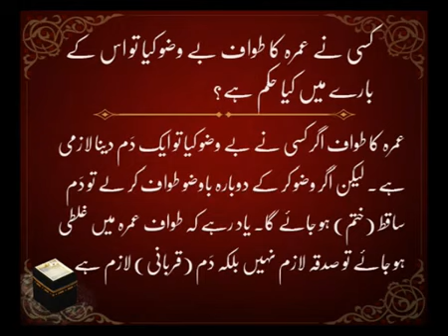Kisi Nay Umrah Ka Tawaf Be-wazoo Kiya To | Umrah in Islam | HD Video